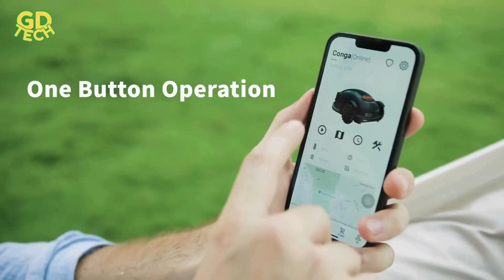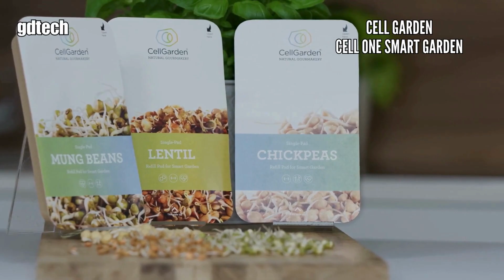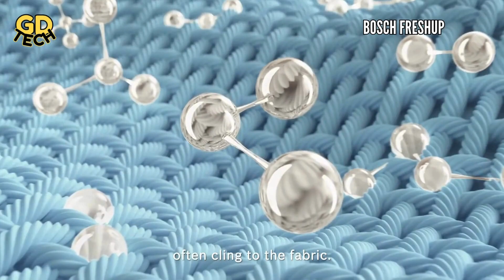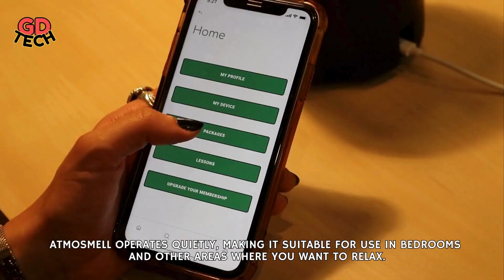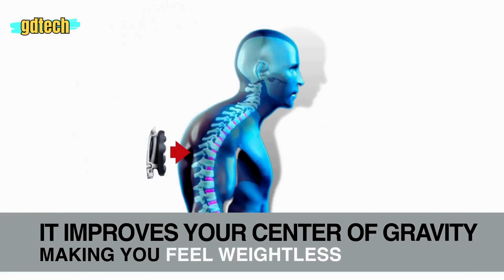Revolutionary Inventions: Unveiling the Future of Technology #29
Explore the cutting-edge world of innovative inventions in this exciting video! Witness the incredible capabilities of the Atlas robot by Boston Dynamics as it showcases its agility and versatility. Discover the convenience of the Bruno stairlift, providing a seamless solution for mobility challenges. Meet Clicbot, the modular robot that adapts to various tasks with ease, and experience the futuristic Ascento Guard, a two-wheeler robot designed for surveillance and security.
Engage in outdoor fun with the All Pro Passer, an interactive game that challenges your skills. Embrace the future of lawn care with Conga, a smart mower that takes the hassle out of maintaining your garden. Ensure optimal performance with BPW AirSave, a smart tire pressure control system for your vehicle. Step into the world of smart gardening with Cell One, offering a seamless and intelligent approach to nurturing your plants.
Say goodbye to unwanted odors with FreshUp, Bosch's innovative solution for odor removal from clothes. Improve your posture with the Baxbag, a posture corrector backpack designed for comfort and support. Breathe in clean air with Atmosmell, a smart air purifier that enhances the quality of your indoor environment. Lastly, experience the Back Transformer, a posture corrector device that promotes a healthier and more comfortable lifestyle.